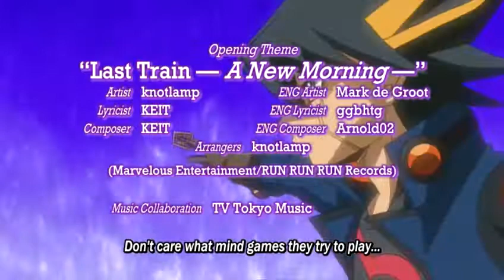Yu-Gi-Oh! 5D's Dub-Uncut Episode 29 WIP Clip #1 - Yusei Makes Moves/Carly's Fortune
**READ FIRST**

So, work on dub-uncut!5D’s episode 29's been coming along well, I've gotten the dialogue and music drafted, so now I've been going back and adjusting audio levels and adding back SFX; currently up to the commercial break on this front, and I figured now's a good time to show it off a little bit.  I haven't shown off how I translated the Showcase/Noteworthy Cards segment at the beginning, so there's that (and I managed to use some Duel Links lines for the twins to try and translate their original lines, recycling how I handled “check out the show for more!” in 27 [but I noticed after upload that Sony Vegas botched my mask for Rua on top of the English banner so some of the Japanese is visible... Will fix this before release]), and then I used some Duel Links lines to get Trudge’s dialogue in the cold open more accurate to the Japanese script and dial down the whole in-your-faceness of him working with Yusei rather than Yusei willingly letting Ushio take him to Godwin; as that was already established at the end of 28 since I couldn’t edit around it, thought I’d be able to do something here.

Also thought, since this is the last full episode I'll be doing (for now), that I'd work in Mark de Groot's awesome English Last Train - A New Morning cover, so there's a preview of that, as well.  Then there's the Carly scene, which uses a pitched-up/sped-up version of Carly's theme which took some playing around to get recreated just right; just need to grab the SFX that plays as Carly's dejected over her fortune to get it sounding right.  Also worked in some Duel Links lines to do a good translation of the line about Fortune Fairy Sui’s fortune, and had to work in some more to cover for the commercial break the dub has between Carly getting her second wind and the Road of the King/Atlas Rising red-carpet event (and I’ll also try to translate the poster for this).

Keep an eye out for some more preview clips!